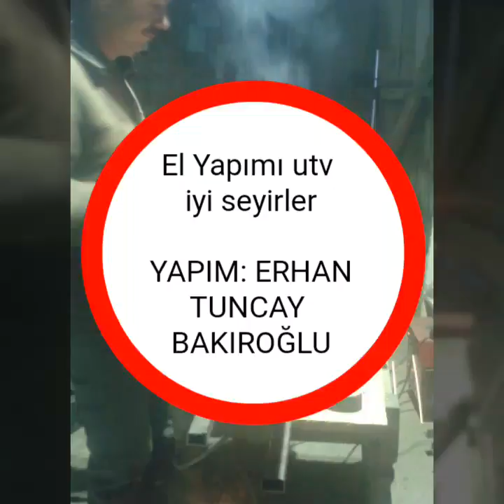El yapımı UTV kastamonu seydiler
el yapimi utv 4 tekerlekli araba el yapimi atv